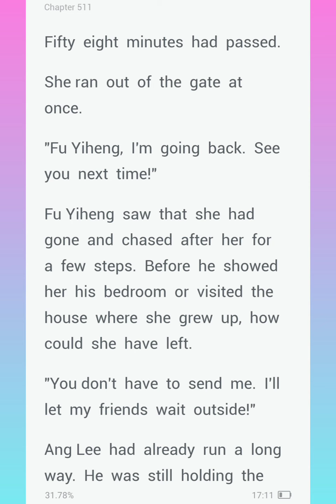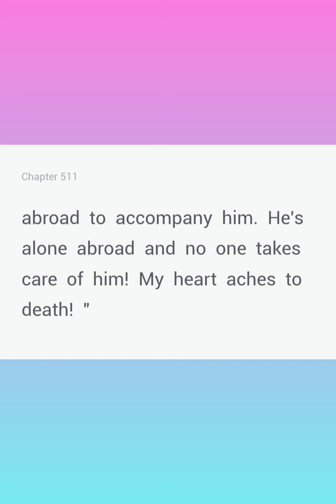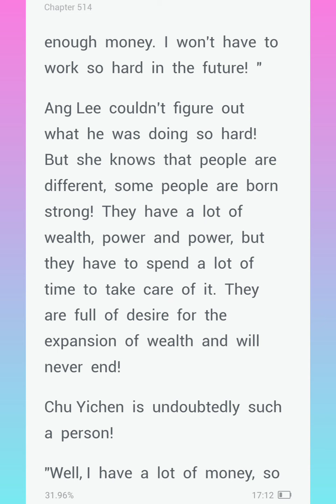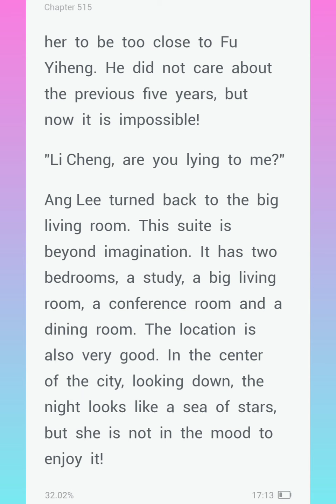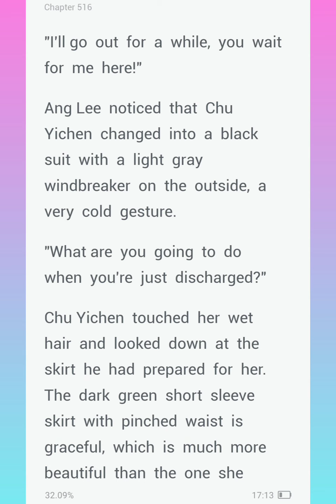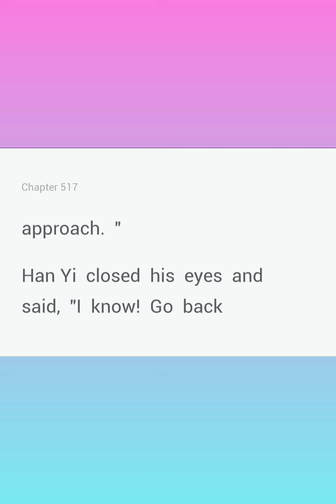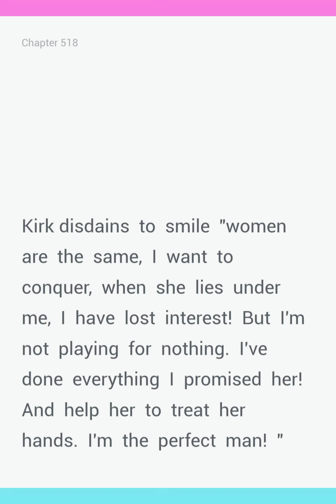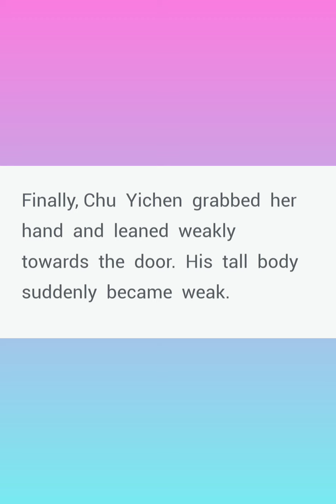The Only Love Chapters (511-520)